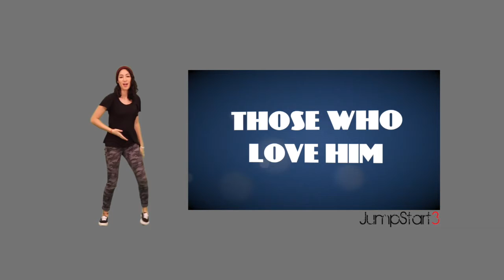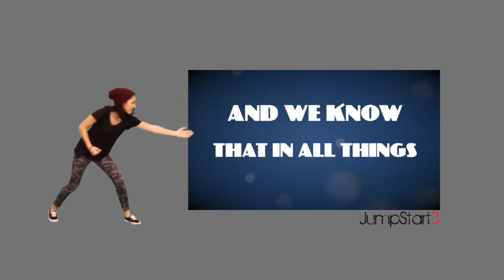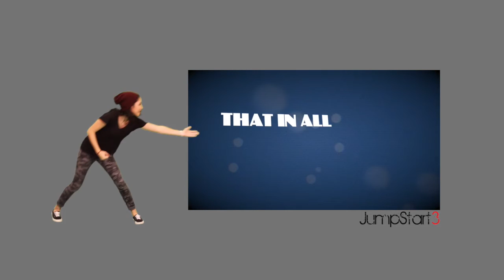Wednesday, July 8 | Mid Week Service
For More Bible-based Activities, Visit Thecentralhub.Org/Kids!